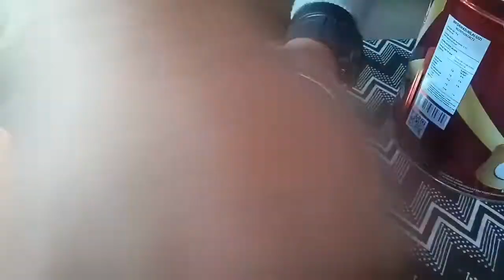Meracik kopi dengan mesin manual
Mesin kopi manual